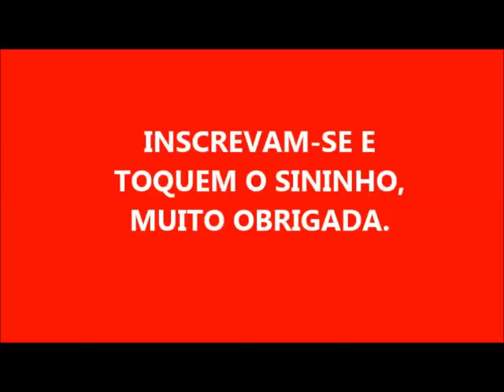A ORDEM DOS PRODUTOS INFLUENCIA MUITO NO RESULTADO FINAL DA RECEITA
ESTA RECEITA INFELIZMENTE SAIU ERRADA POIS EU NÃO DEI A DEVIDA IMPORTÂNCIA ,NA QUESTÃO DA ORDEM DOS PRODUTOS. COLOQUEI O VÍDEO PARA QUE VOCÊS APRENDAM COM MEU ERRO.

MAS QUERO INFORMAR QUE FAREI ESTA RECEITA NOVAMENTE DE FORMA CORRETA. AGRADEÇO A COMPREENSÃO!

 MAS ACHO IMPORTANTE MOSTRAR A VOCÊS  QUE TAMBÉM ERRAMOS.

  UM MARAVILHOSO NATAL E ANO DE 2019 ABENÇOADO!